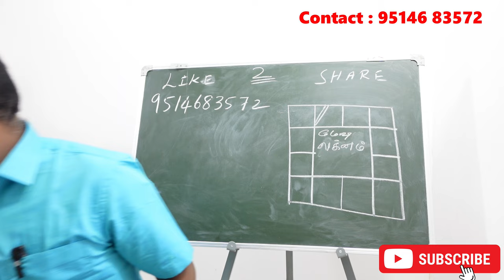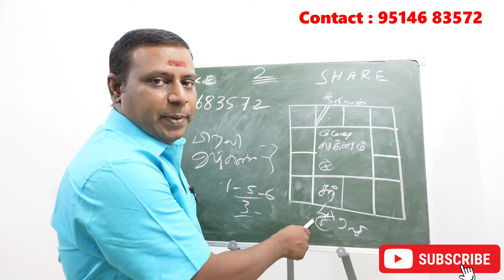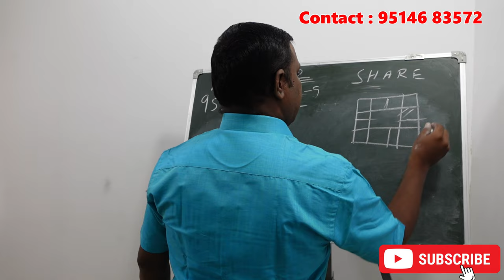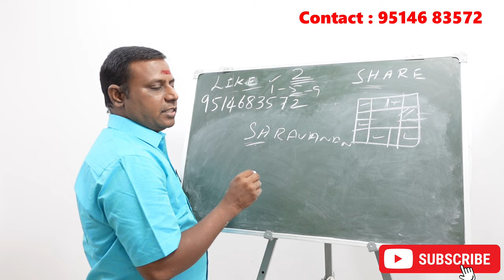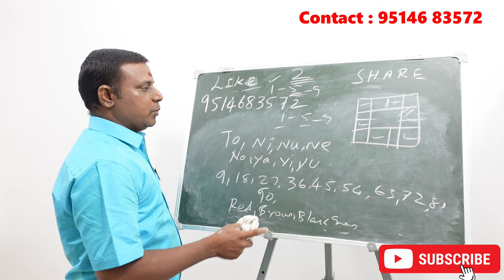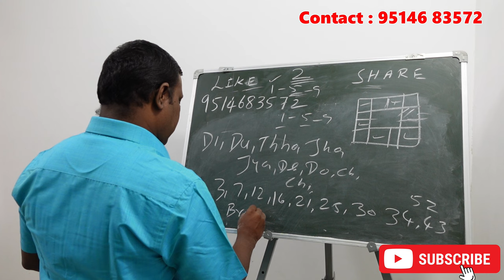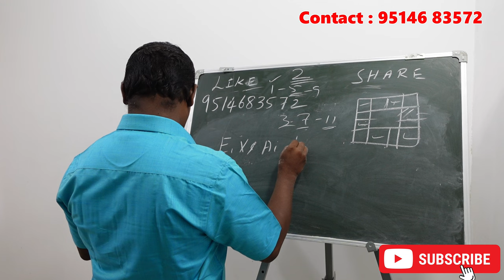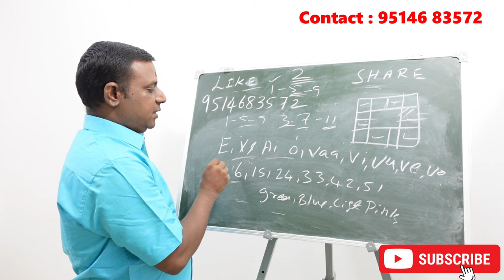கடகம் ராசி லக்னத்திற்கு அதிர்ஷ்டம் தரும் பெயர் எழுத்துக்கள் எண்கள் நிறங்கள் | kadagam rasi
கடகம் ராசி  லக்னத்திற்கு அதிர்ஷ்டம் தரும் பெயர் எழுத்துக்கள் எண்கள் நிறங்கள் என்ன தெரியுமா

saravanan numerology mithunam  rasi kadagam lagnam lucky colours,lucky names

கடகம் ராசியில் பிறந்தவர்களுக்கு அதிர்ஷ்டம் தரும் எண்கள் நிறங்கள் பெயர்கள் பற்றி காணலாம்